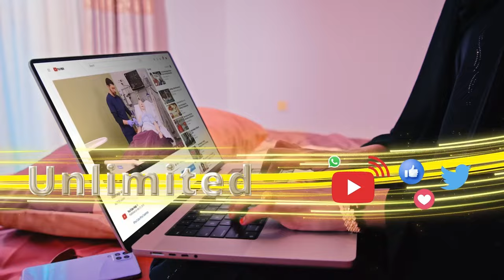"Nin lagu xujeeyey haddii uu libaaxyo badan uu soo dilo la siin doono Blboqorka inantiisa".